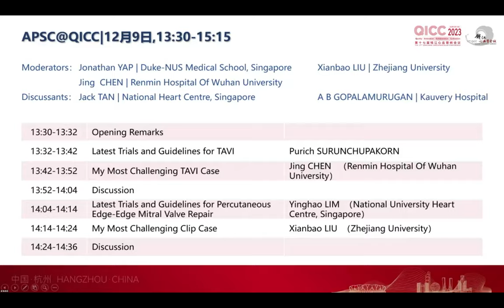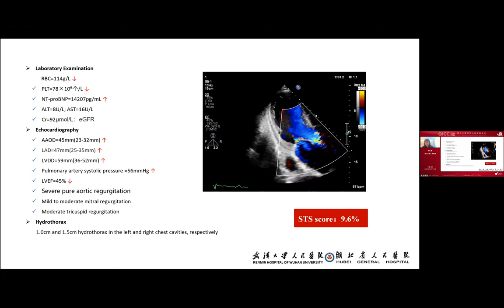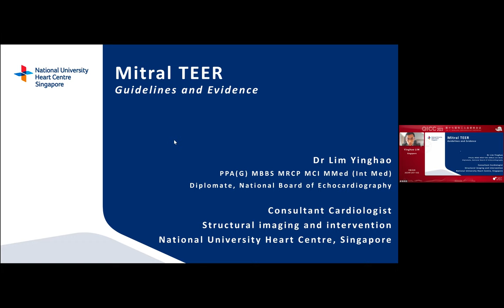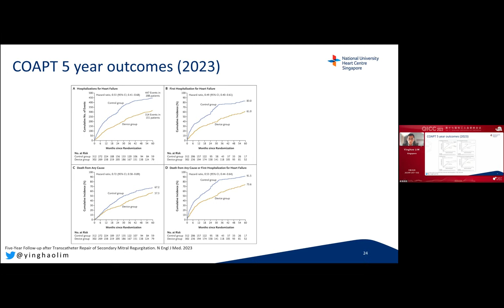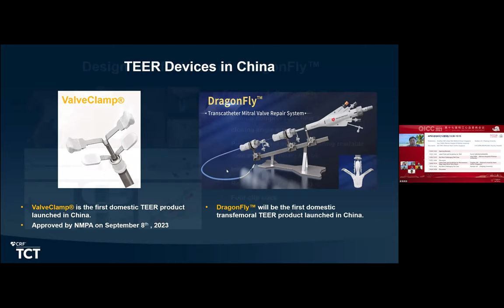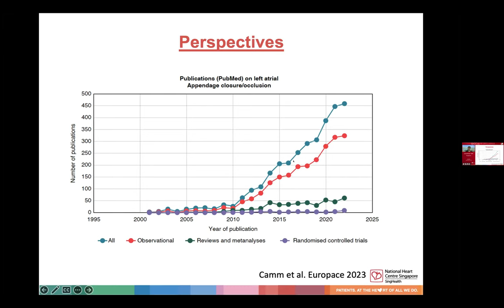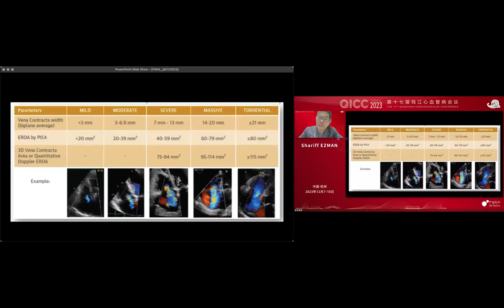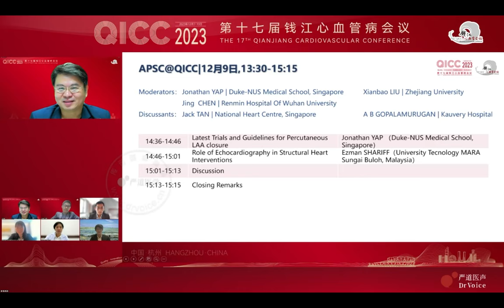APSC-QICC conjoint session 2023: Contemporary updates in structural heart interventions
APSC-QICC conjoint session 2023
9 Dec 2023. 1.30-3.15pm (SG time)

Session: Contemporary updates in structural heart interventions

Chair:  Dr Liu Xian Bao (China), Jonathan Yap (Singapore)
Panellist:  Dr Chen Jing (China), Jack Tan (Singapore), A B Gopalamurugan (India)

-2min Opening
-10min Latest trials and guidelines for TAVI (Purich Surunchupakorn, Thailand)
-10min My most challenging TAVI case (Dr Chen Jing, China)
-12min Discussion
-10 min Latest trials and guidelines for percutaneous edge-edge mitral valve repair (Lim Ying Hao, Singapore)
-10min My most challenging Clip case (Dr Liu Xian Bao, China)
-12min Discussion
-10 min Latest trials and guidelines for percutaneous LAA closure (Jonathan Yap, Singapore)
-15min Role of echocardiography in structural heart interventions (Ezman Shariff, Malaysia)
-12min Discussion
-2min closing